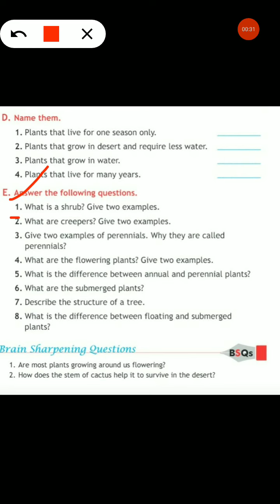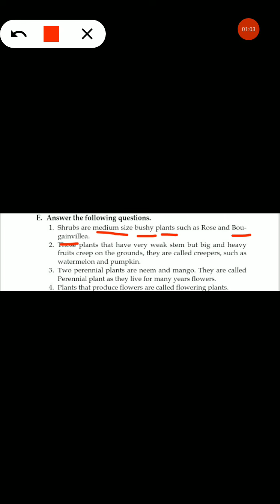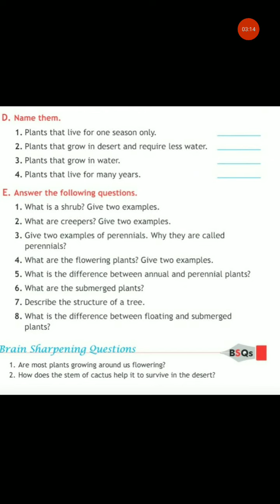Class3rd Evs Ch3 ExcercisePart2